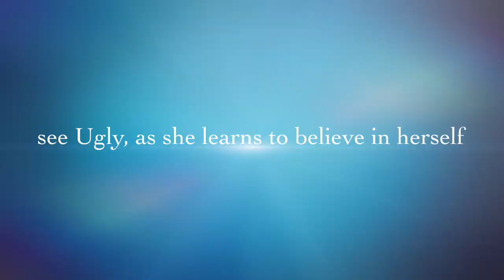Honk Junior 2 HD 720p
Brassall State School Promo Video